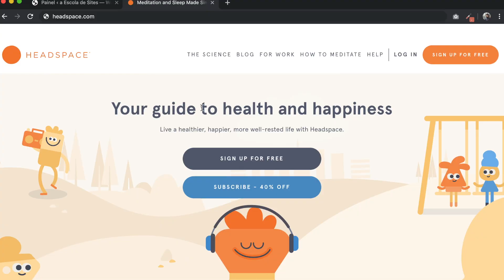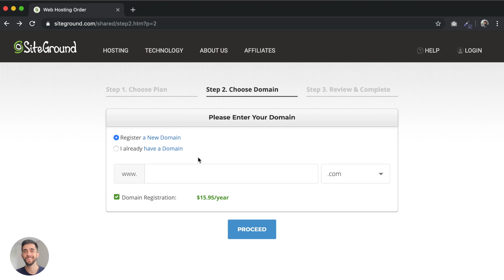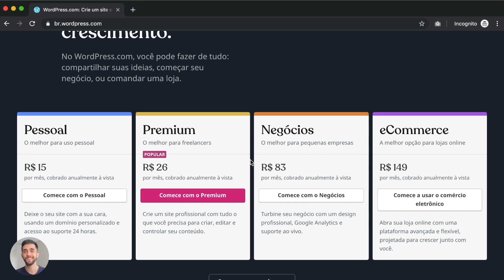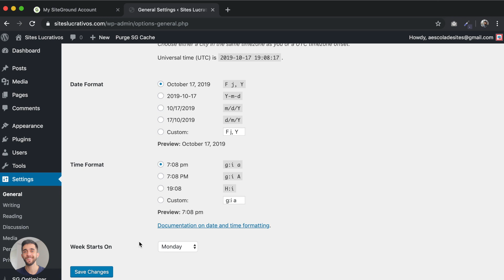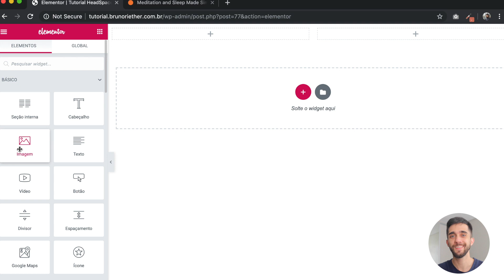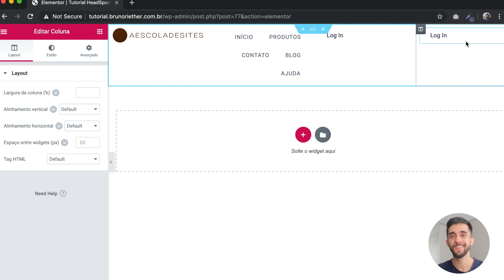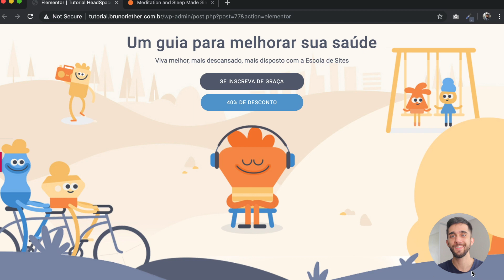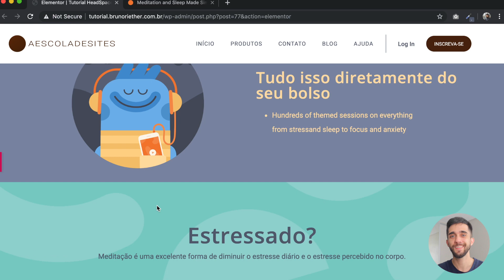Como Criar Um Site Com Ilustrações